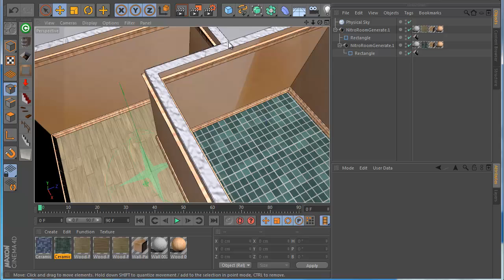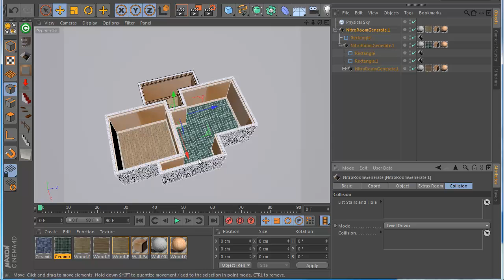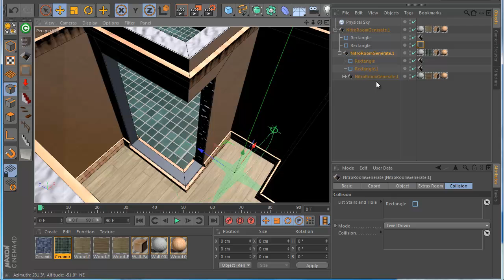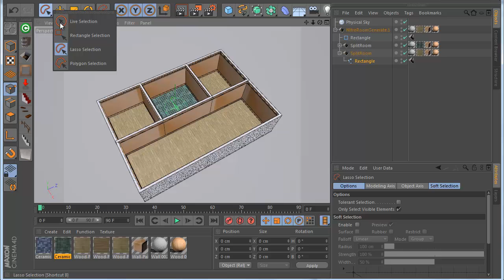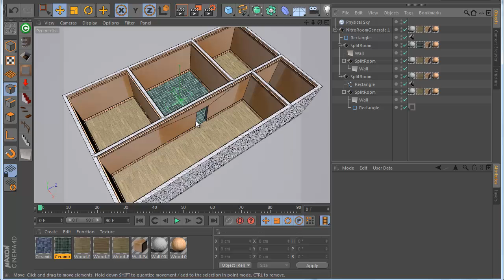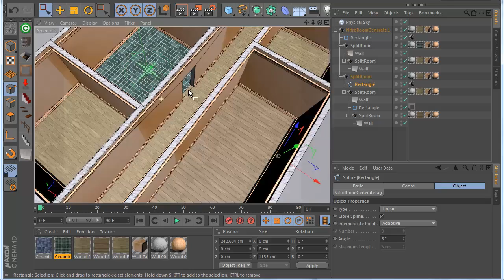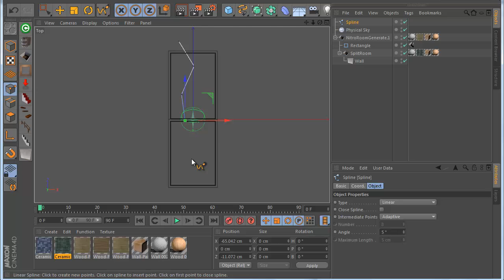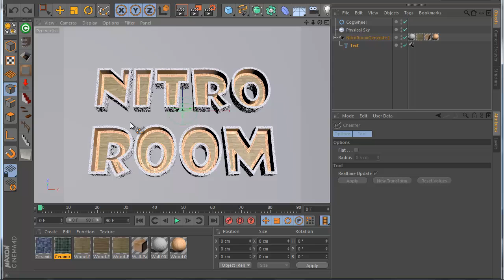NitroRoomUpdate 1.10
Hi Everyone here the new update for NitroRoom 1.10 i still working but in next days i finish

1) Now you can make the wall thickness in collision you can controls how thickness you want in this only part

2) You can make walls with any spline you like to split room very easy

3) add list for hole

4) collision mode for room now you can choose the rooms you like to collsion

5) better suport spline

6)new quick button to make easy room and wall

6) multicolisionrooms

7) in hole now in moding material the is also the INM and INM2 Selection Material for select the RoomInAndOut

8) in modlind add option Auto now you can't uncheck and choose your depth you like for the room
9) fix some bug